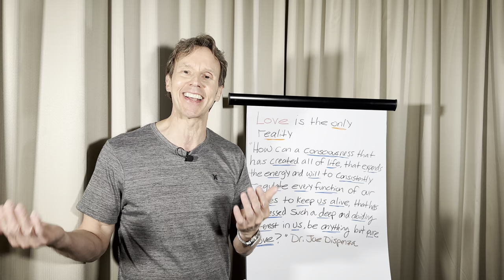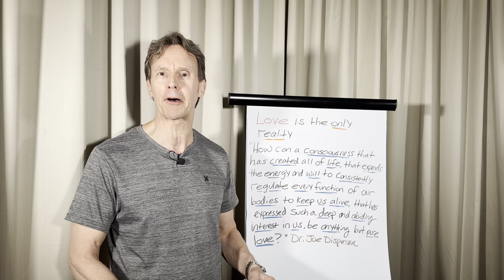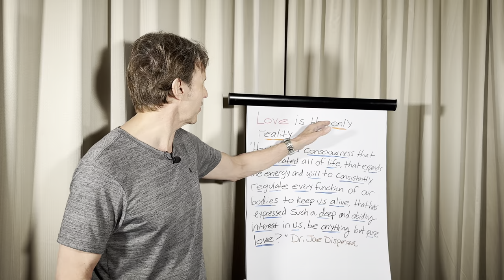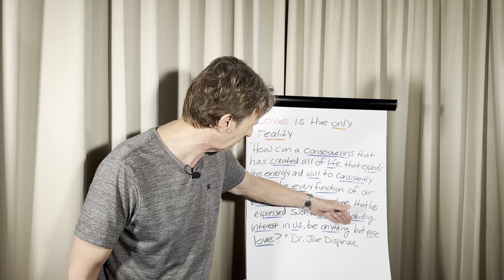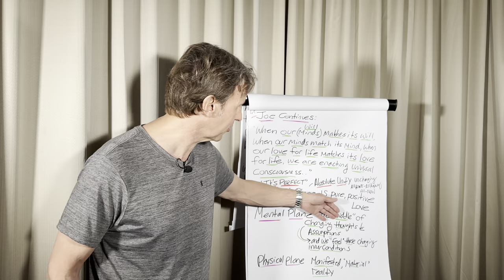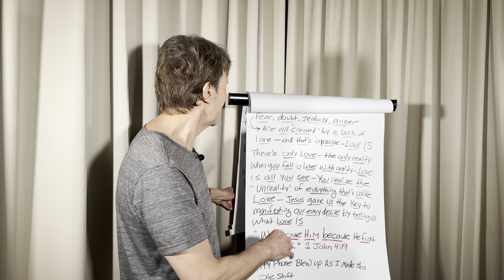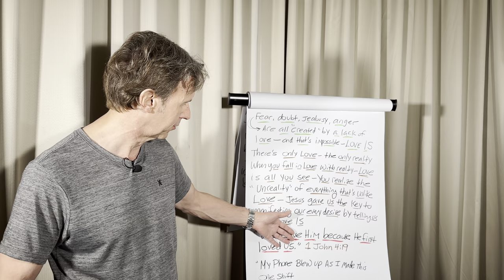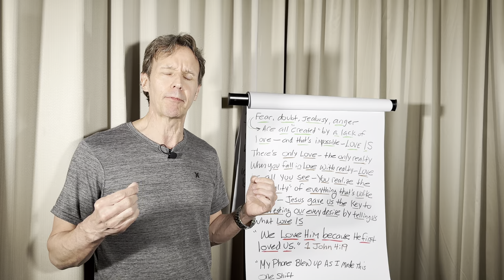My Phone Blew up When I Did This—My SP Story